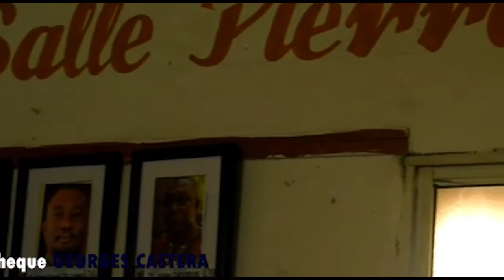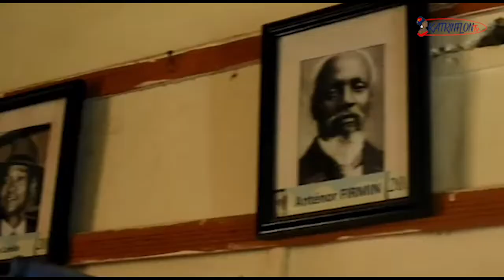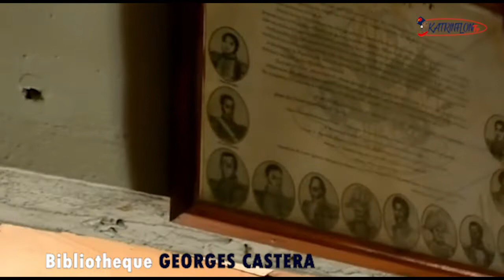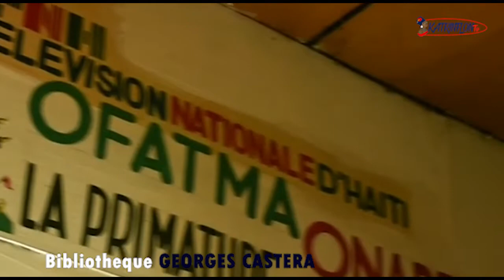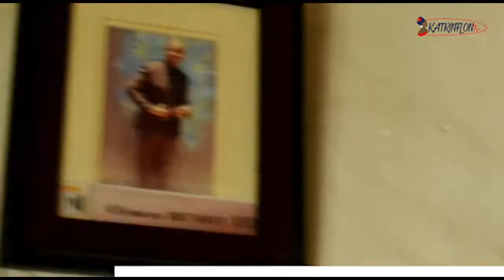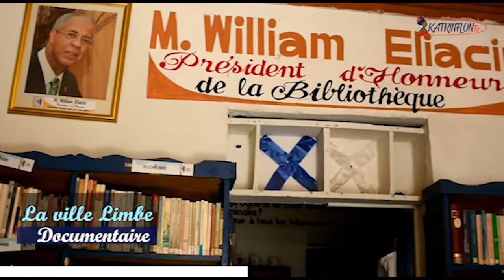Kotew Dwe Konnen Haiti Limbe? (DOCUMENTAIRE) | Haiti-Images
La Perle des Antilles En Image 🌺
K A T R I F L O N - TV - Thanks A Lot For Your Support.
Keen Appreciation From The KATRINFLON TV Staff...

☑︎ Haiti Is 1804, Haiti Is Black History Icon, Haiti Is Freedom and Streinght.
Haiti Is The Queen Of The Carribean.
Haiti Is Africa...
Haiti Is Voudou...
Etc..

Support By: LIKE - COMMENT - SHARE